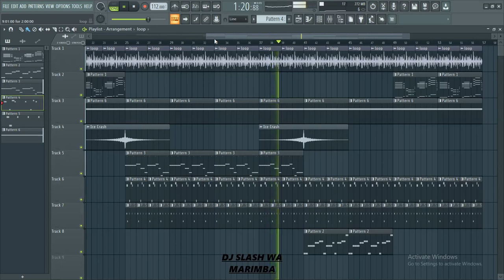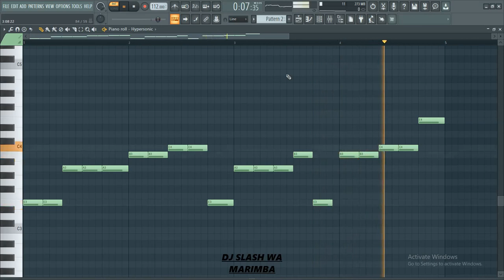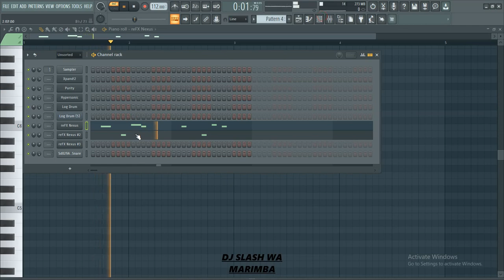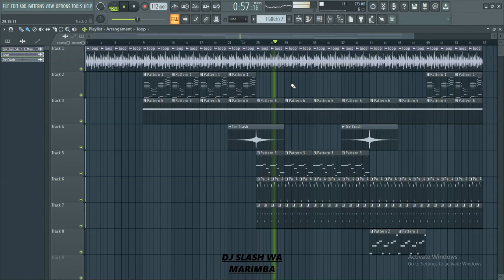Djy Zan Sa,T&T Musiq-Zaka(Revisit)Remake In Fl studio(Tutorial)